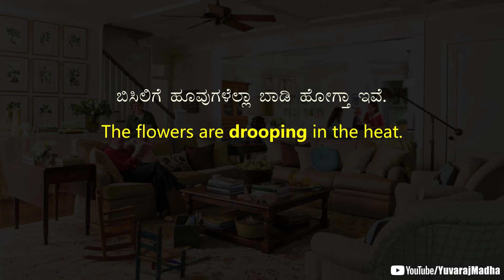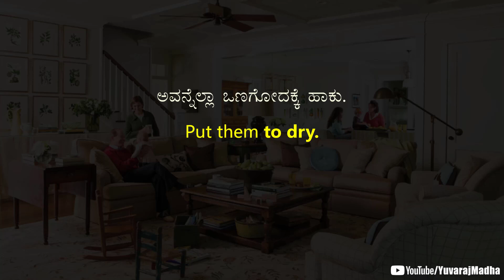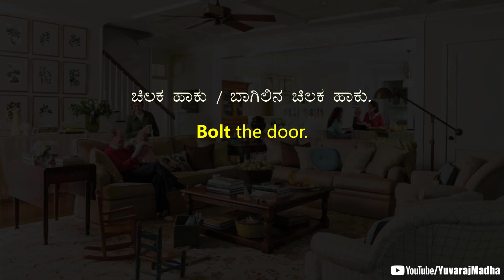TRICKY English Sentences (ಕನ್ನಡ - English) Part - 54